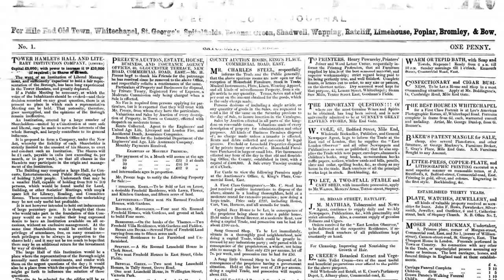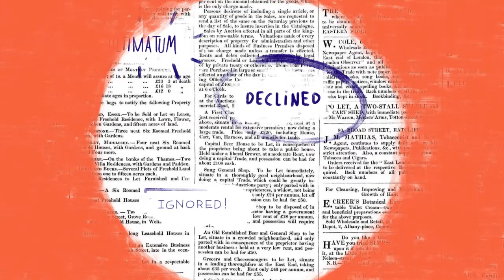Mistranslations That (Might Have) Led To War | Understanding With Unbabel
Wartime is often a period of intense discovery for cryptographers, linguists and translators. We’ve all heard the story of Alan Turing, who cracked enemy codes with his “bombe” during World War II.

But just as often communication breaks down — and the consequences can be deadly.

In this episode, we take a look at a few of the historical examples where mistranslations have aggravated diplomatic relationships — and perhaps even led to war.

Every day it seems like machines learn more and more and the content we consume says less and less. That’s why we’re building Understanding with Unbabel — a deeply human take on language, artificial intelligence, and the way they’re transforming customer experience.

About Unbabel
At Unbabel, we believe language shouldn’t stand in the way of relationships. By combining human expertise and artificial intelligence, we give businesses and their customers the ability to understand each other, make smarter choices, and have richer experiences.